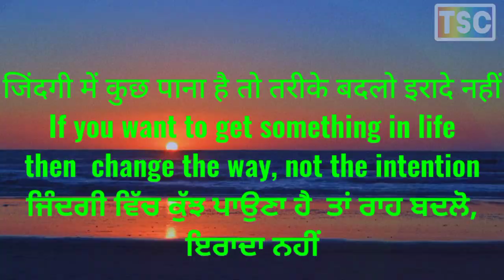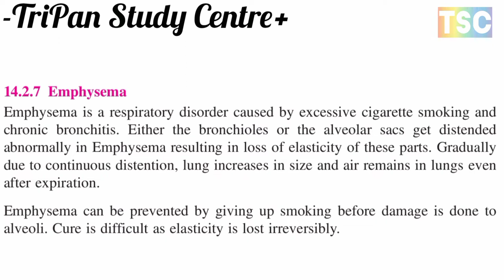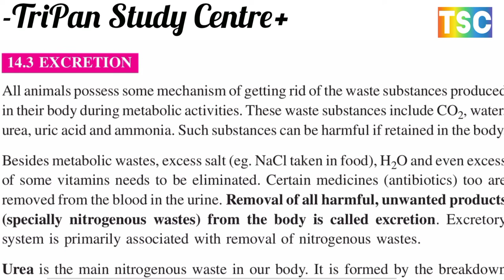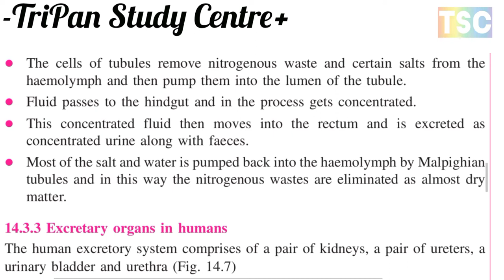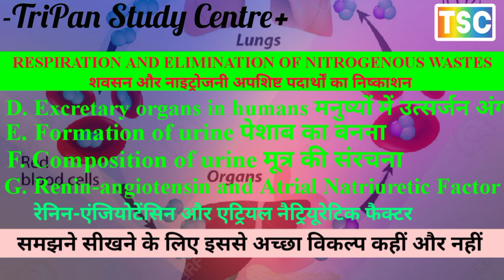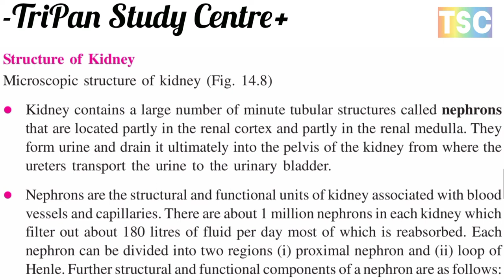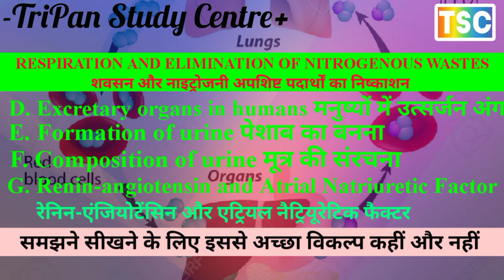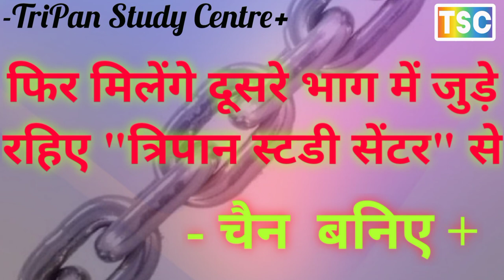MODES OF REMOVAL OF NITROGENOUS EASTES // नाइट्रोजनयुक्त अपशिष्टों को हटाने के तरीके //Biology P -E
STRUCTURE AND FUNCTIONS OF KIDNEY गुर्दे की संरचना एवं कार्य
Excretary organs in humans मनुष्यों में उत्सर्जन अंग, Formation of urineपेशाब का बनना, Composition of urineमूत्र की संरचना, Osmoregulation by kidney गुर्दे द्वारा पारसरण नियमन Hemodialysis and kidney transplantation हेमोडायलिसिस और किडनी प्रत्यारोपण

5. HAEMODIALYSIS AND KIDNEY TRANSPLANTATION हेमोडायलिसिस और किडनी प्रत्यारोपण

EXCHANGE OF GASES AT THE AVEOLAR SURFACE कुपिका की सतह पर गैसों का विनिमय
Breathing or pulmonary ventilation सांस लेना अथवा फेफड़ा में वायु सवतंन, Transport of oxygen by blood from lungs to tissuesbफेफड़ों से ऊतकों तक रक्त द्वारा ऑक्सीजन का परिवहन, Transport of carbon dioxide (from tissues to lungs)मानव शरीर में कार्बन डाइऑक्साइड का परिवहन (ऊतकों से फेफड़ों तक)
Gas exchange through the general body surface in earthworm – cutaneous respiration केंचुए में शरीर की सामान्य सतह पर  गैस विनिमय - त्वचीय श्वसन, Respiratory system in humans (pulmonary respiration) मनुष्यों का श्वसन तंत्र (फुफ्फुसीय श्वसन)

 RESPIRATORY 🫁  EXCHANGE IN DIFFERENT ANIMALS  विभिन्न प्राणियों में श्वसन - विनिमय

TRACHEAL SYSTEM IN COCKROACH 🪳 कॉकरोच में श्वासनली तंत्र

RESPIRATION, MECHANISM OF PULMONARY RESPIRATION, EXCRETION, OSMOREGULATION BY KIDNEY, HAEMODIALYSIS AND KIDNEY TRANSPLANTATION AND ROLE OF LIVER IN EXCRETION
RESPIRATION AND ELIMINATION OF NITROGENOUS WASTES शवसन और नाइट्रोजनी अपशिष्ट पदार्थों का निष्काशन
श्वसन, फुफ्फुसी श्वसन की प्रणाली, मलत्याग, गुर्दे द्वारा पारसरण नियमन, हेमोडायलिसिस और किडनी प्रत्यारोपण और उत्सर्जन में जिगर की भूमिका
EXCRETIONमलत्याग
Modes of removal of nitrogenous wastes नाइट्रोजनयुक्त अपशिष्टों को हटाने के तरीके Excretory organs in cockroachतिलचट्टे में उत्सर्जन अंग Structure of Kidney गुर्दे की संरचना Formation of urineपेशाब का बनना EXCRETARY ORGANS IN HUMANS मनुष्यों में उत्सर्जन अंग
TRANSPORT OF CARBON DIOXIDE IN HUMANS BODY मानव शरीर में कार्बन डाइऑक्साइड का परिवहन
EXCRETORY ORGANS IN COCKROACH AND HUMANS तिलचट्टे और मनुष्यों में उत्सर्जन अंग
Excretary organs in humans

OSMOREGULATION BY KIDNEY गुर्दे द्वारा पारसरण नियमन
HAEMODIALYSIS AND KIDNEY TRANSPLANTATION हेमोडायलिसिस और किडनी प्रत्यारोपण
 ROLE OF LIVER IN EXCRETIONउत्सर्जन में जिगर की भूमिका

respiratory disorders and prevention
RESPIRATORY DISORDERS AND PREVENTION श्वसन संबंधी बीमारियाँ और रोकथाम Transport of carbon dioxide (from tissues to lungs)मानव शरीर में कार्बन डाइऑक्साइड का परिवहन (ऊतकों से फेफड़ों तक) Regulation of respiration श्वसन का नियमन Cellular respirationकोशिकीय श्वसन
MODES OF REMOVAL OF NITROGENOUS EASTES नाइट्रोजनयुक्त अपशिष्टों को हटाने के तरीके

Gas exchange through the general body surface in earthworm – cutaneous respiration केंचुए में शरीर की सामान्य सतह पर  गैस विनिमय - त्वचीय श्वसन, Tracheal System in Cockroach कॉकरोच में श्वासनली तंत्र
(pulmonary respiration) PULMONARY RESPIRATION फुफ्फुसीय श्वसन
Respiratory system in humans मनुष्यों का श्वसन तंत्र
RESPIRATION IN HUMAN BODY
मानव शरीर में श्वसन
Breathing or pulmonary ventilation BREATHING OR PULMONARY VENTILATION सांस लेना अथवा फेफड़ा में वायु सवतंन
B. Exchange of gases at the alveolar surface कुपिका की सतह पर गैसों का विनिमय
C. Transport of oxygen by blood from lungs to tissues फेफड़ों से ऊतकों तक रक्त द्वारा ऑक्सीजन का परिवहन

1. RESPIRATION श्वसन
A. Respiratory Exchange in Different Animals विभिन्न प्राणियों में श्वसन - विनिमय
B. Gas exchange through the general body surface in earthworm – cutaneous respiration केंचुए में शरीर की सामान्य सतह पर  गैस विनिमय - त्वचीय श्वसन
C. Tracheal System in Cockroach कॉकरोच में श्वासनली तंत्र
D. Respiratory system in humans (pulmonary respiration) मनुष्यों का श्वसन तंत्र (फुफ्फुसीय श्वसन)
2. MECHANISM OF PULMONARY RESPIRATION फुफ्फुसी श्वसन की प्रणाली
A. Breathing or pulmonary ventilation सांस लेना अथवा फेफड़ा में वायु सवतंन
C. Transport of oxygen by blood from lungs to tissuesbफेफड़ों से ऊतकों तक रक्त द्वारा ऑक्सीजन का परिवहन
D. Transport of carbon dioxide (from tissues to lungs)मानव शरीर में कार्बन डाइऑक्साइड का परिवहन (ऊतकों से फेफड़ों तक)
E. Regulation of respirationश्वसन का नियमन
F. Cellular respirationकोशिकीय श्वसन
G. Emphysemaवातस्फीति
3. EXCRETION तिलचट्टे मलत्याग मनुष्यों में उत्सर्जन अंग

A. Modes of removal of nitrogenous wastesनाइट्रोजनयुक्त अपशिष्टों को हटाने के तरीके
B. Excretory organs in cockroachतिलचट्टे में उत्सर्जन अंग
C. Structure of Kidneyगुर्दे की संरचना
D. Excretary organs in humansमनुष्यों में उत्सर्जन अंग
E. Formation of urineपेशाब का बनना
F. Composition of urineमूत्र की संरचना
G. Renin-angiotensin and Atrial Natriuretic Factorरेनिन-एंजियोटेंसिन और एट्रियल नैट्रियूरेटिक फैक्टर
4. OSMOREGULATION BY KIDNEY गुर्दे द्वारा पारसरण नियमन
5. HAEMODIALYSIS AND KIDNEY TRANSPLANTATION हेमोडायलिसिस और किडनी प्रत्यारोपण
6. ROLE OF LIVER IN EXCRETION